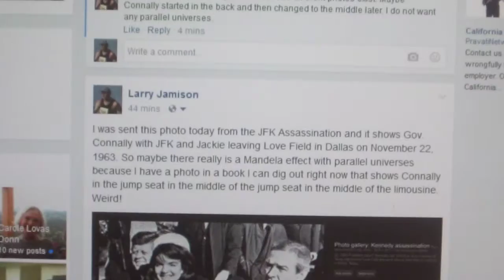Governor Connally - Possible Parallel Universe?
I was sent this photo today of Governor Connally sitting in the back seat of the presidential limousine with JFK and Jackie which is in conflict with another photo I have taken the same day, November 22, 1963. Maybe he started out in the back seat and then moved to the middle seat later. I note that the left and right positions of JFK and Jackie are the same in both photos. Possible Mandala Effect?